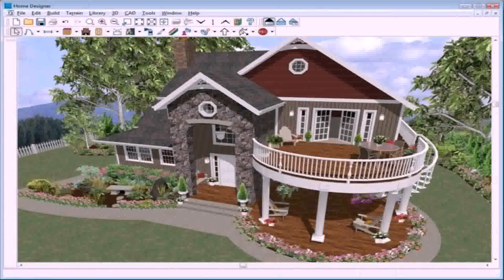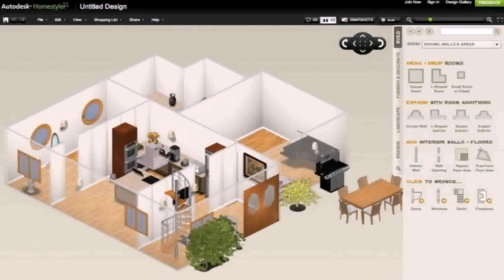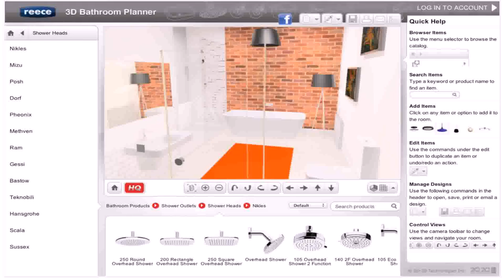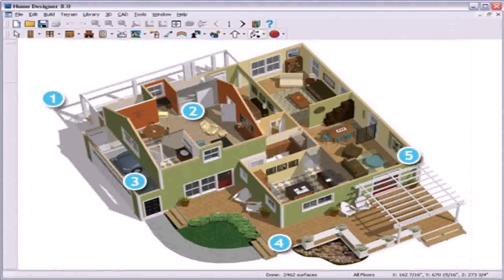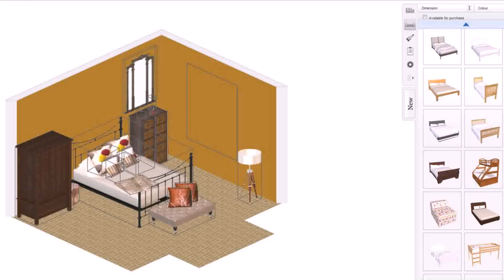Design My House 3d Online Free - Gif Maker DaddyGif.com (see description)